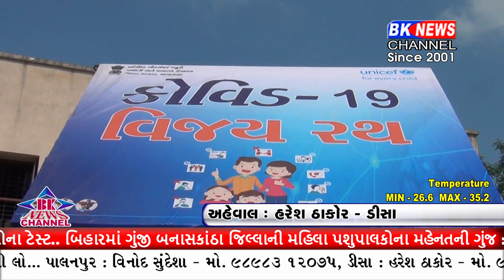બનાસકાંઠા જીલ્લામાં કોરોના વાઇરસના દરરોજના ૫૦થી વધુ પોઝિટિવ કેશ સામે આવી રહ્યા છે